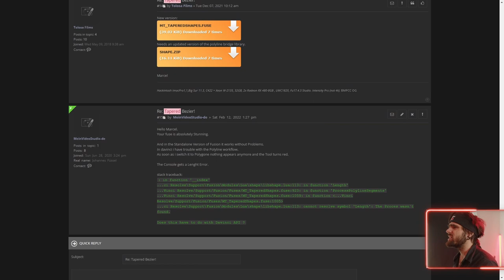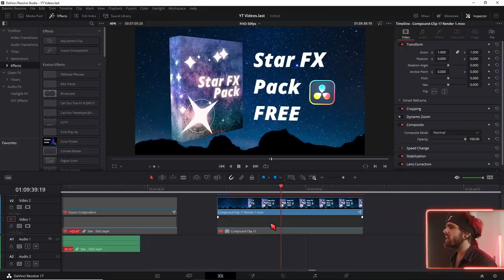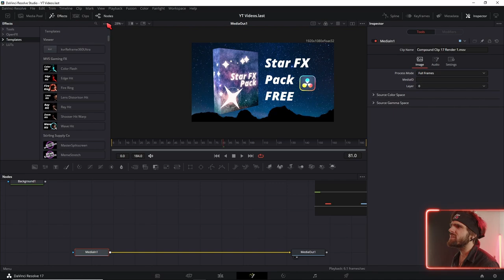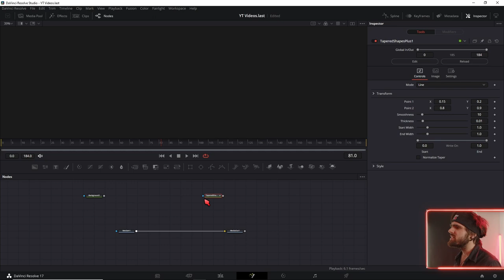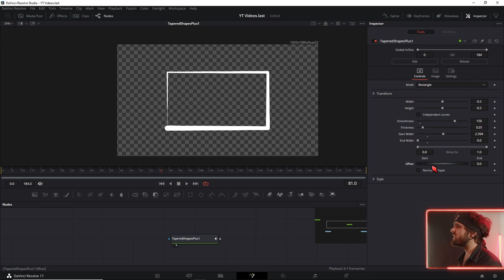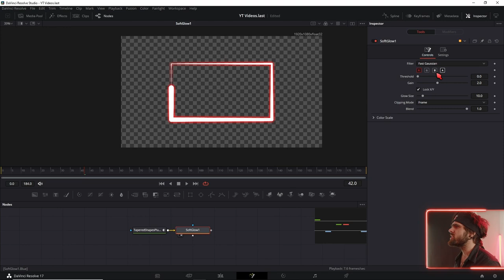Tapered Splines in Davinci Resolve / Fusion (Tutorial Deutsch)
↓Timestamps↓ ­­­­­­­­
0:00 Tapered Polygone Lines in Davinci Resolve / Fusion
0:33 Download Shapes & Fuses
0:53 Speicherort für die Shapes
2:03 Speicherort für die Tapered Shape Fuse
2:48 Restart
2:55 Tapered Lines einfügen
3:27  Poly Line Bug in Davinci
3:52 Fusion Standalone
4:03 Davinci Resolve Tapered Line Overay animation
5:25 Render Overlay
Deine Resolve Community im Web:
Davinci Resolve Deutschland Discord: